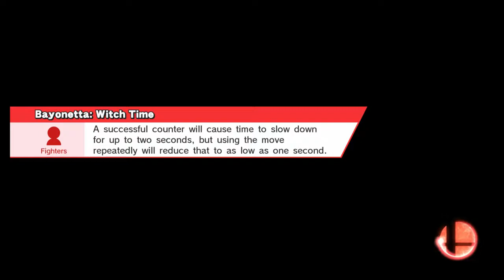Super Smash Bros 4 Wii U Battle1161